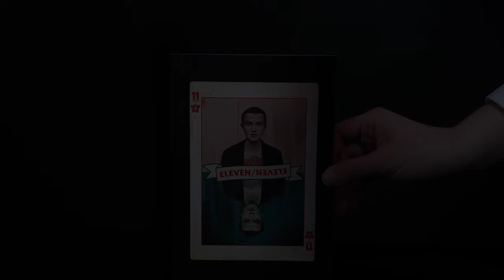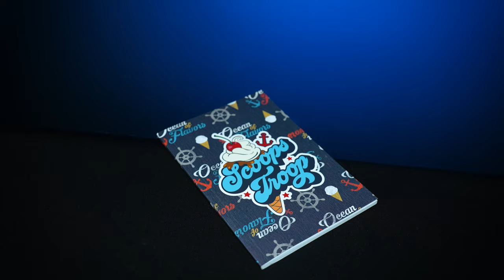Stranger Things Notebook Collection | Cinereplicas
Explore the Stranger Things Universe with our new notebook collection! Featuring a mix of hardcover and softcover designs including Scoops Ahoy, Vecna, Surfer Boy Pizza, Hellfire Club, and Demogorgon. Each notebook is a portal to creativity - pick your favourite and start your creativity journey today!